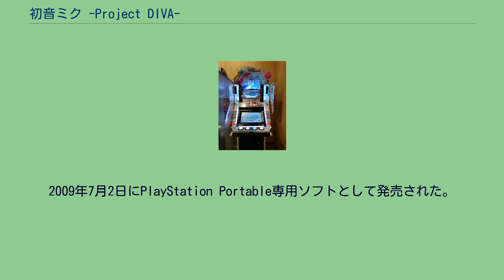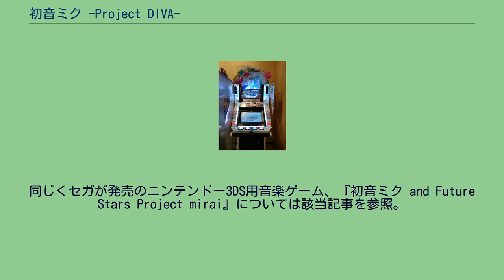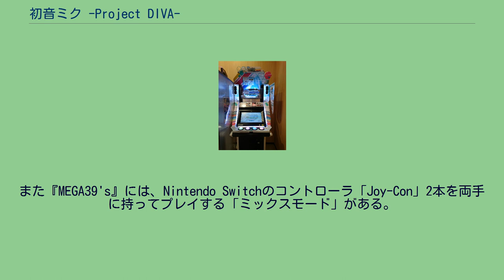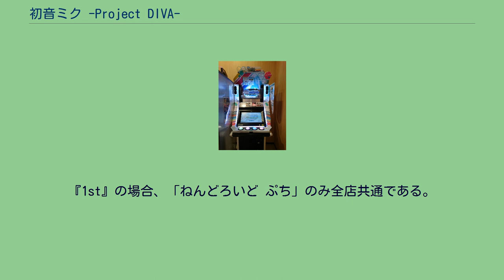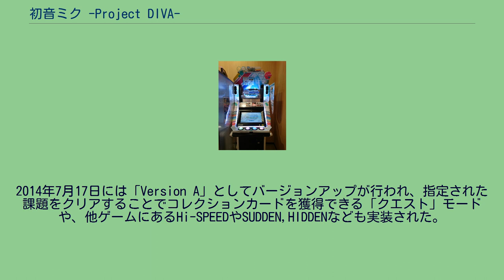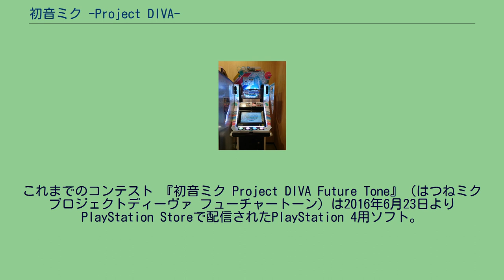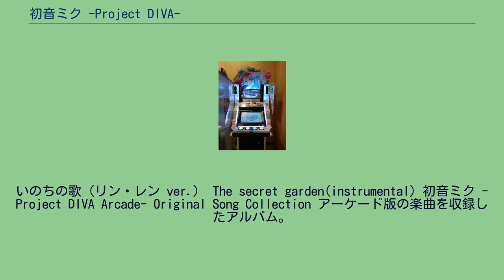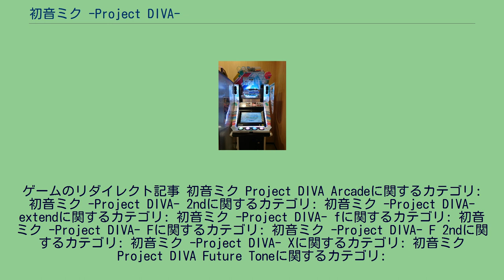初音ミク -Project DIVA-